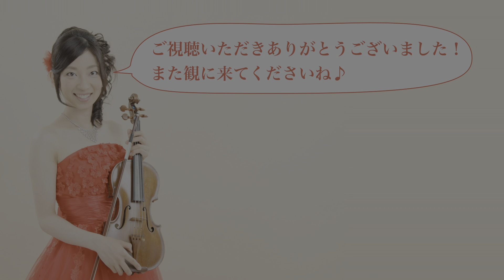Auf Flügeln des Gesanges for 3 violins (rapid) 歌の翼に（ヴァイオリン3重奏）歌の翼に（ヴァイオリン3重奏）速め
私の教室の生徒のために作ってみました。
アレンジやフィンガリングなど簡素化しております。
こちらはテンポだけ少し速いです（早送りではないですw）

◆収録＆編集機材 Recording Equipment
カメラ
iPhone SE2
Sony ZV-1

グリーンカーテン
Elgato Green Screen (Green Screen)

ライト
Aputure Amaran 200d (LEDライト)

吸音版
Shizuka Stillness Panell SDM1800

◆本動画のような簡易動画編集承ります！
パソコン：MacStudio M1Max 64GB
ソフト：Final Cut Pro X

７畳の防音室にてレッスン、リハーサル、録音を行っております。
レコーディングなどもお引き受けしておりますので

◆CDを販売しています！

①中川香＆海老原悠里「Johanes Brahms Violin Sonata No.3」